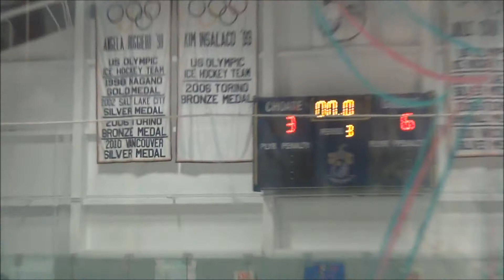Barlow @ Sheehan - Part 4 of 4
Joel Barlow Falcons @ Sheehan Titans

Falcons win 6-3